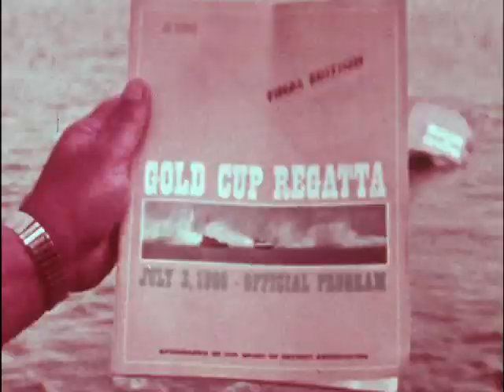1968 Annual Gold Cup hydroplane classic held in Detroit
07/03/68
The fastest boats in the world -- those that are left -- are in Detroit this weekend for the annual Gold Cup
(TAKE FILM)
hydroplane classis.
At the Presidents Cup regatta in Washington two weeks ago three hydropplane drivers were killed. All three were veteran pilots -- Don Musson, Don Wilson and Rex Manchester. Their deaths were the third fourth and fifth in the sport this year.
More than 75 thousand dollars in prize money is being offered at Detroit. This is to be the richest boat race in histry.
Miss US will be driven by four time Gold Cup winner Bill Muncey of Seattle. Tahoe Miss will have driver Mira Slovak -- From California will be Dollar Bill and Norm Evants. Gales Roostertail will be piloted by Jerry Schoenith of Detroit.
Heres Bill Sterett of Owensboro Kentucky. His new boat, Miss Chrysler Crew is the first in many years to use automobile engines rather than a surplus aircraft engine.
(FILM ROLLING)
Two Chrysler hemi engines develop 65 hundred revolutions compared to four thousand rpms in aircraft motors. The boat is allwood, and weighs a thousand pounds less than most of the other boats.
Two weeks agao Miss Chrysler Crew scored the first victory for an automobile powered boat in unlimited racing in 20 years. Now Sterett is going all out for the big Gold Cup prize -- this Sunday.